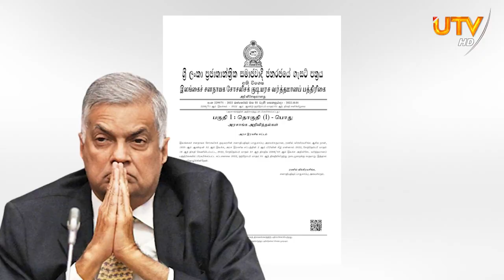அதியுயர் பாதுகாப்பு வர்த்தமானி ரத்து சரத் பொன்சேகா மனுத்தாக்கல் செய்ததனாலேயா?